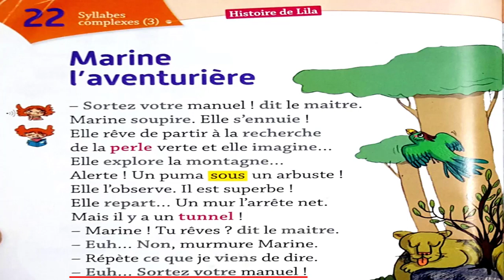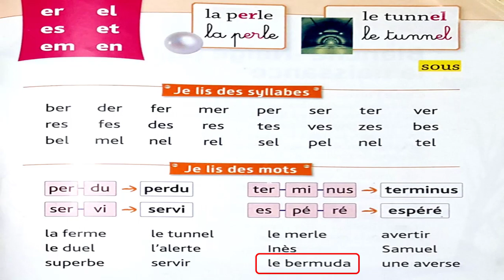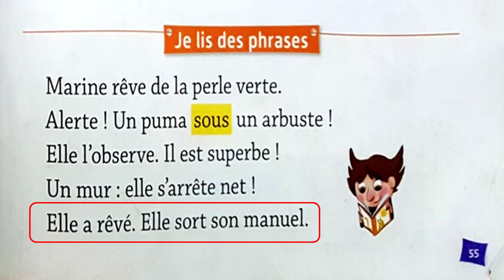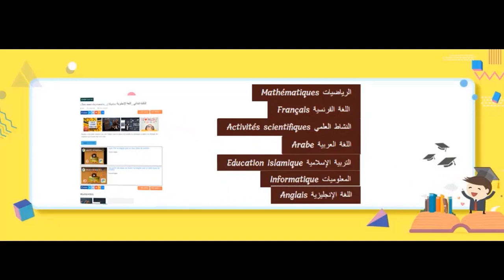Leçon N°22 de Français pour la 1ère année du primaire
الدرس 22 في اللغة الفرنسية للسنة الأولى إبتدائي
Leçon 22 :   Marine l'aventurière / Syllabes complexes (3) [er, el, es, et, em, en]